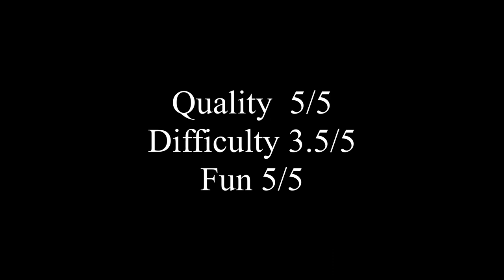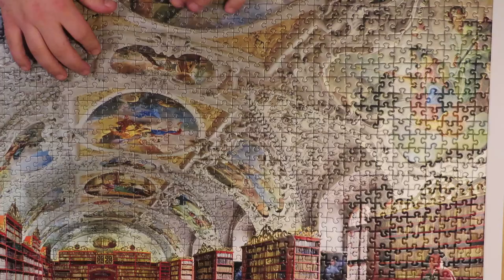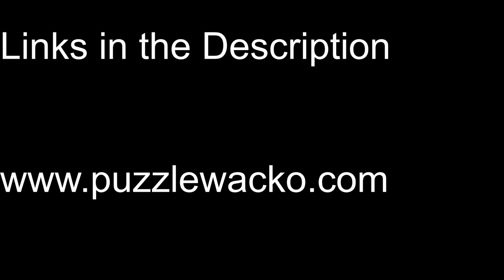Strahov Library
A jigsaw puzzle depicting the Theology Hall from Stahov's monastery Library. The Strahov monastery is in Prague, Czech Republic.